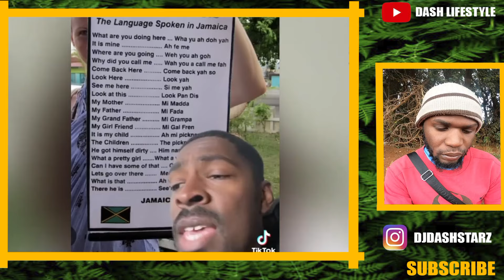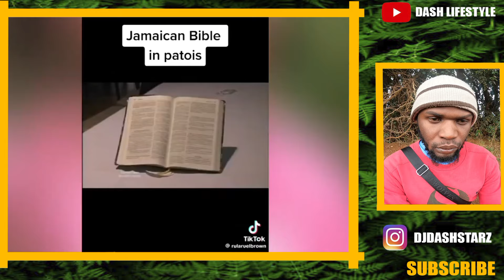WHY US🇺🇸 ARE COPYING JAMAICA CULTURE $ Speaking patois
Kindly keep your comments polite but firm  you can also support my Travels to make thus awesome videos

Name Douglas savala